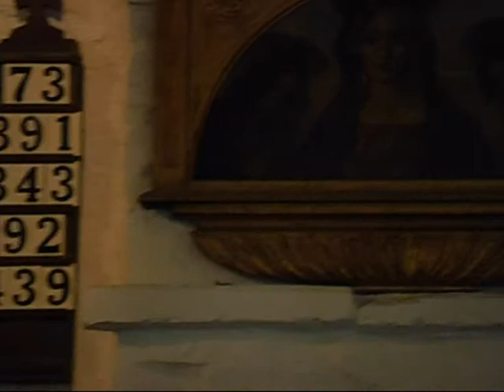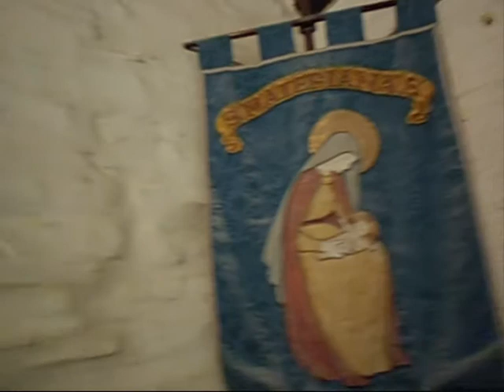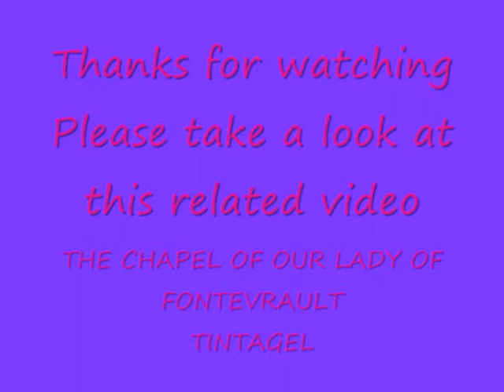SAINT MATERINA'S CHURCH. ON THE CLIFFS @ TINTAGEL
FAITH by MEDWYN GOODALL
MARCH 2012 SAINT MATERIANA'S CHURCH on the Cliffs at TINTAGEL A look around this beautiful Church including the CHAPEL OF THE BLESSED SACRAMENT.